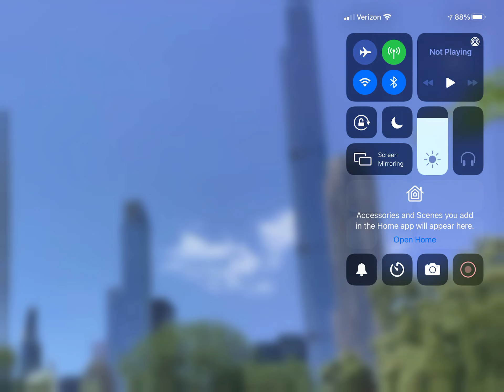New York City